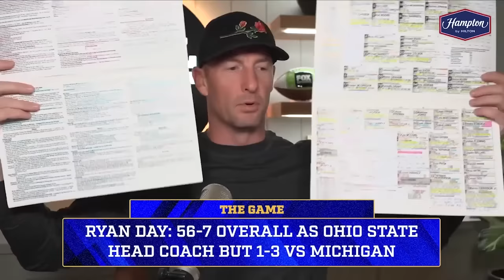Michigan beats Ohio State earning their third straight win in rivalry | Joel Klatt Show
Joel Klatt recapped No. 2 Ohio State Buckeyes vs. No. 3 Michigan Wolverines. He explained why this game was different than the past years. Joel analyzed coaching decisions from Michigan acting HC Sherrone Moore and Ohio State HC Ryan Day. He discussed Ryan Day’s future as the Ohio State head coach. Joel broke down some plays from the game and gave his thoughts on how they impacted the outcome.